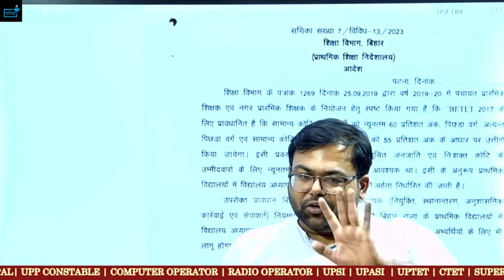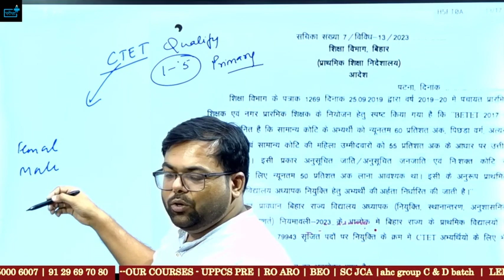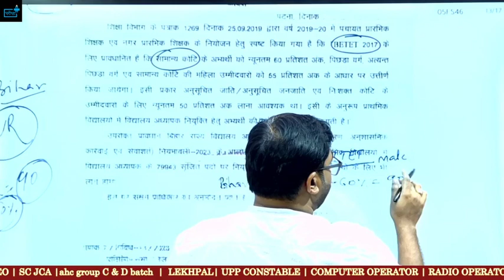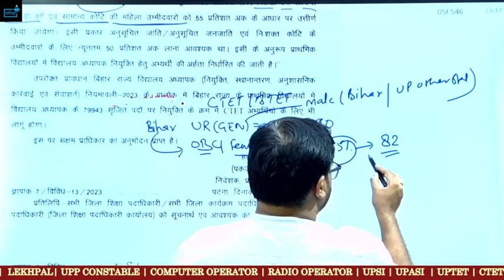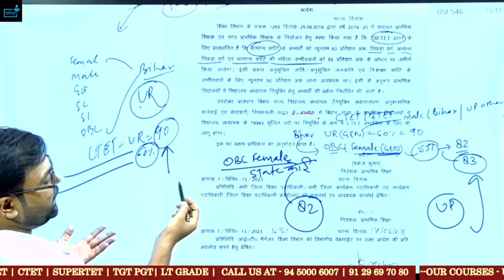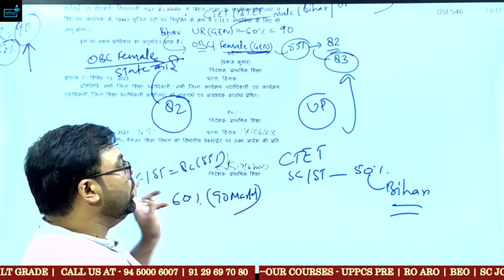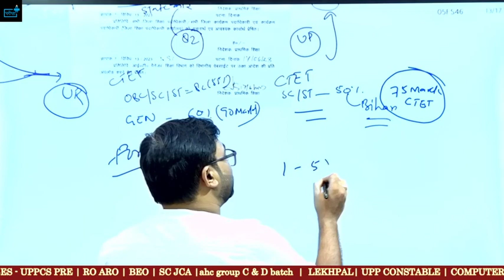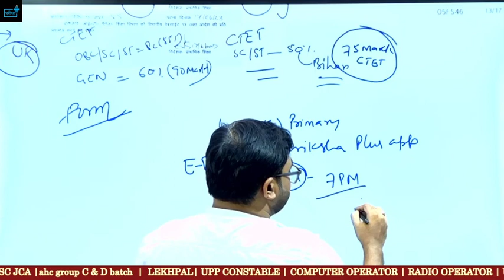Bihar Teacher Vacancy Primary में क्या CTET में 90 मार्क्स के कम वाले APPLY कर सकते है ?